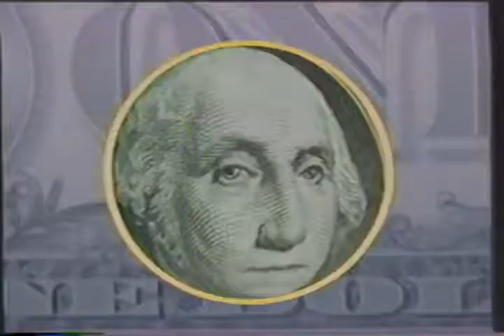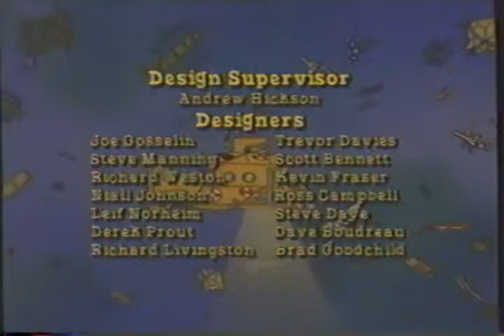Ms Frizzle Gets Eaten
Click the link for notifications of latest uploads!  Ms. Frizzle Gets Eaten